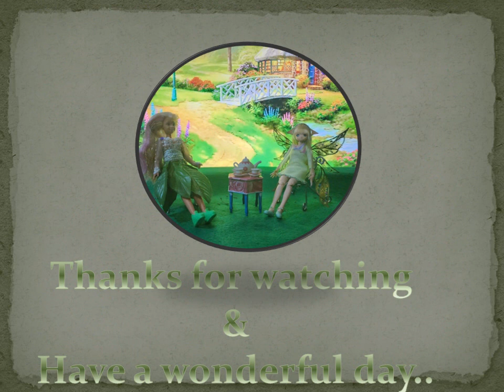SHOW US YOUR ELVES TEA PARTY4 # SHORTS # DOLLS # SKIPPER # AZONE DOLL # TEA PARTY # FRIENDSHIP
COME AND ENJOY THE FUN WITH ME...
KOM GENIET DIE TEE PARTYJIE SAAM MET ONS.
MUSIEK BEHOORT AAN DIE REGMATIGE EIENAARS.